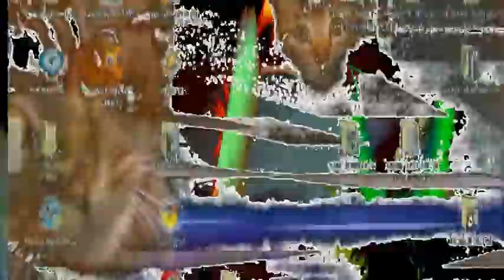ruevo: TRAUMFIEBER "Step by" Gitarren/Klarinetten-Videoexperiment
2009 beim damaligen Talentrun.  Wiljom (Wiljo Minderjahn) ladet sein Gitarrensolo "Step by" hoch und macht den Vorschlag das irgendwie musikalisch zu ergänzen. Ich hab es mit der Klarinette versucht. Talentrun gibt es in der damaligen Form nicht mehr. Die Musik habe ich aufbewahrt und nun  dieses Video dazu gebastelt. Im Video habe ich drei mal einen Fallschirm versteckt. Findet jemand diese? Viel Spaß!